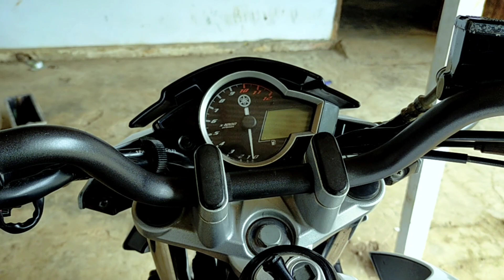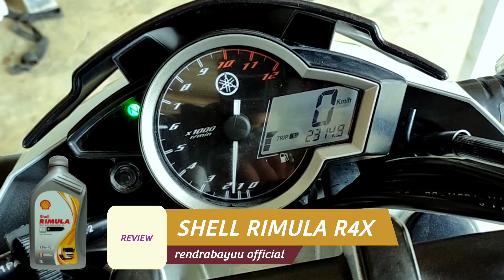VIXION NEW VAMPIR OLI ...! padahal pake oli disel Shell Rimula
assalamualaikum

pada kesempatan kali ini saya akan berbagi informasi bagi kalian yang iningin menggunakan oli Shell rimula r4x untuk pemakaian di atas 2000 km

pada video tersebut